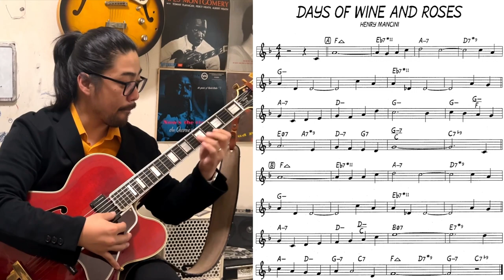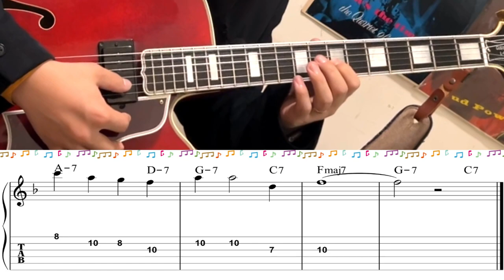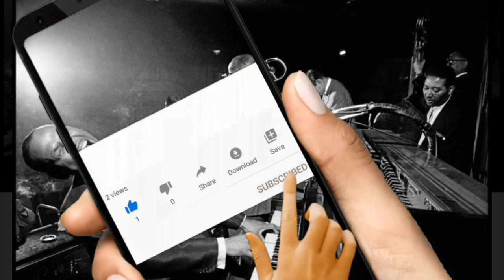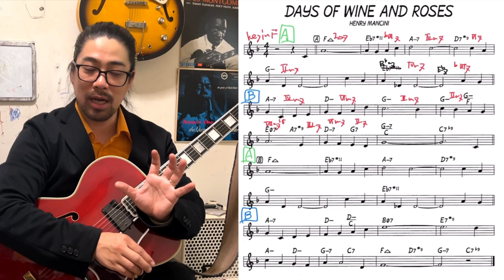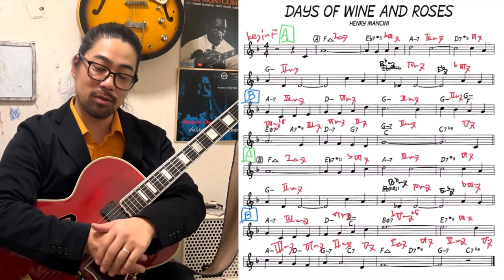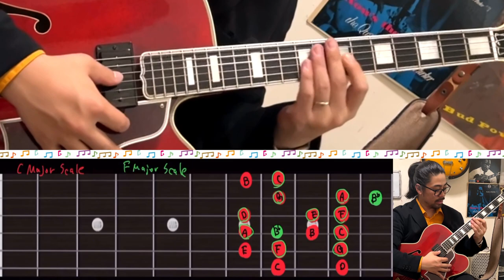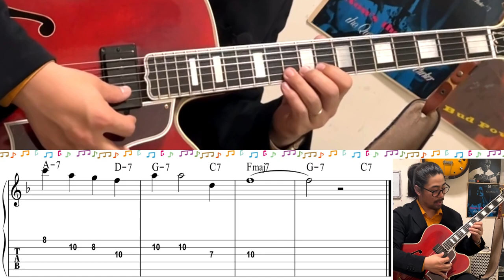【ジャズギターレッスン】ジャズスタンダード 名曲 酒とバラの日々 The Days of Wine and Roses 譜面とメロディーを練習しよう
【ジャズギターレッスン】ジャズスタンダード 酒バラ The Days of Wine and Roses 譜面とメロディーを練習しよう

動画で使用した譜面は以下から入手して下さい。
もし余裕がございましたらThanksにお気持ち頂ければ、励みになります。
ジャズミュージックの発展の為によろしくお願いします。

EQUIPMENTS
GUITAR: GIBSON L-5CES WES MONTGOMERY
PICK UP: KENT ARMSTRONG P-90 HANDWOUND In Humbucker Case
AMPLIFIAR: YAMAHA thr10ii

    Recommendation おすすめチャンネル

大家　涼司

2012年より渡米。
2014年より現在までジャズピアニストの三上クニ氏に師事。